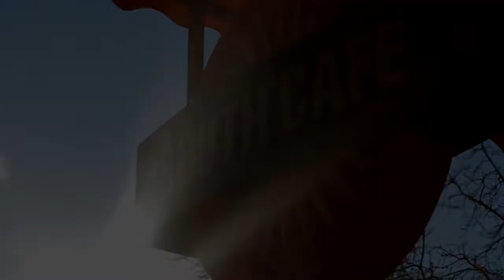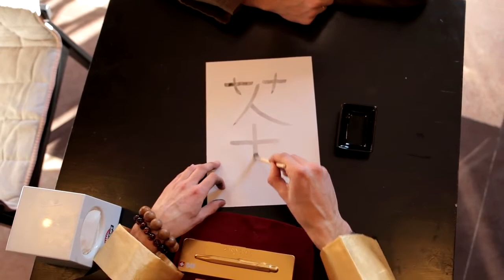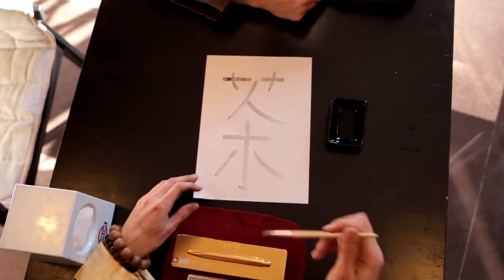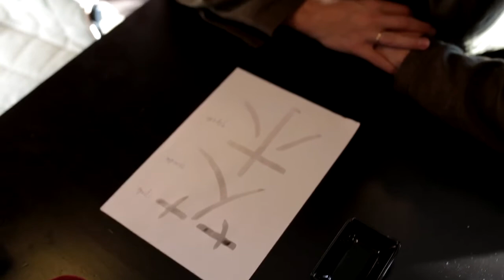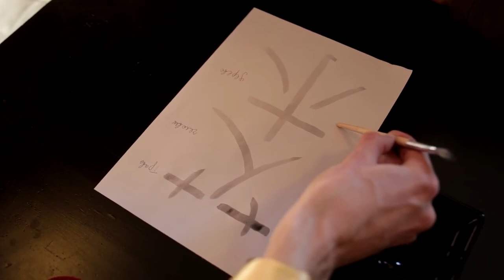Чайный момент в гостях Дима Иванов